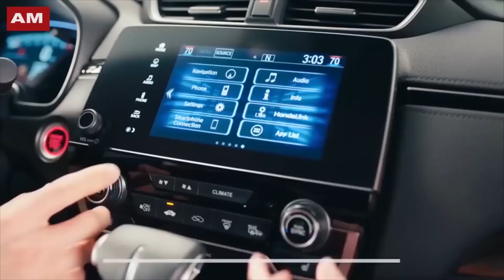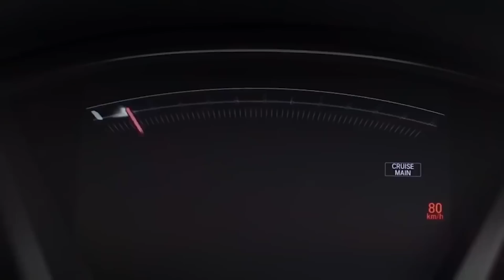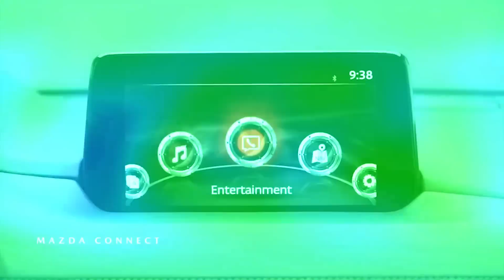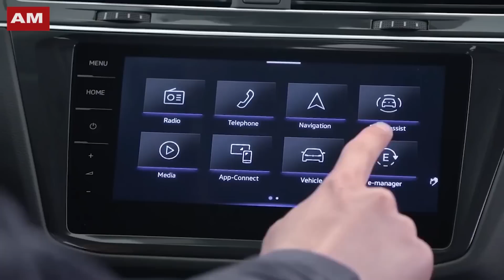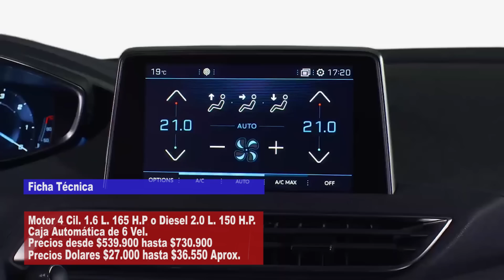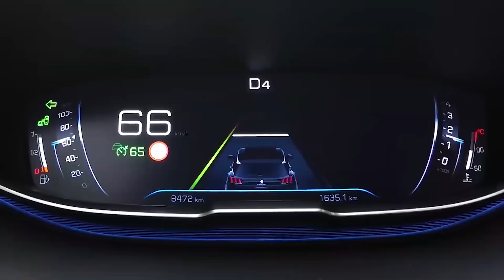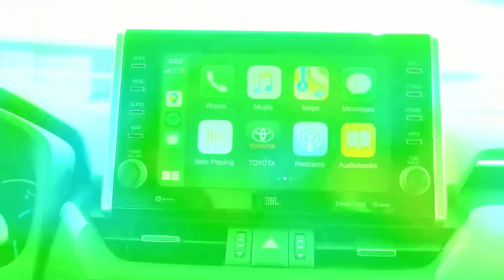LAS MEJORES SUVS COMPACTAS DEL 2022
Quieres una camionetota, segura, eficiente, con buenos materiales y prestaciones, en este video te decimos cuales son las mejores opciones del 2022, saludos banda